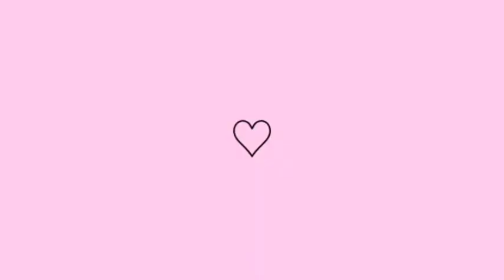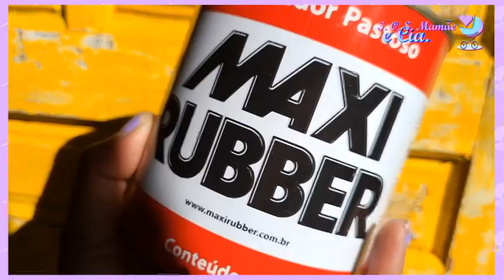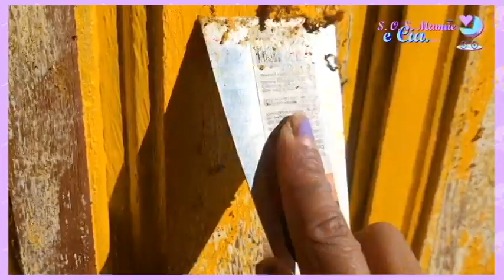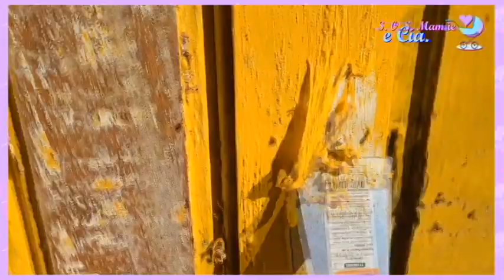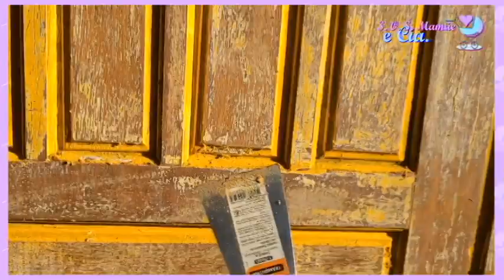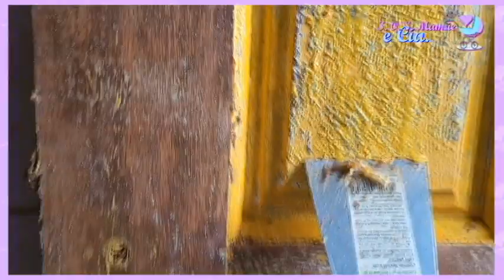Como Tirar Tinta de Portas de Madeira de Forma Rápida e Fácil | Restauração de Porta de Madeira | SO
Tenha uma renda extra de até R$ 5000,00 vendendo Geladinhos Gourmet. Adquira o seu E-book com 51 Receitas Lucrativas para alcançar a sua liberdade financeira vendendo geladinhos gourmet no conforto da sua casa por apenas R$ 30,00

Olá amores, tudo bem com vocês? No vídeo de hoje eu vim trazer uma dica super fácil de como tirar tinta de portas de madeira sem muito esforço e de forma rápida e fácil... Tenho certeza de que você vai amar esta dica de hoje...

Espero muito que gostem do vídeo... Fiquem todas(os) com Deus... Um super beijo e até a próxima...